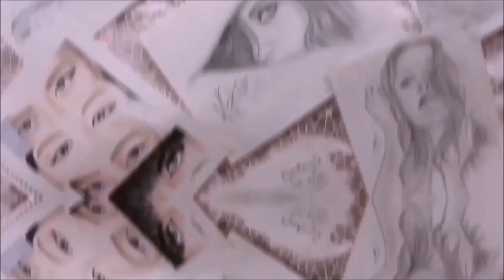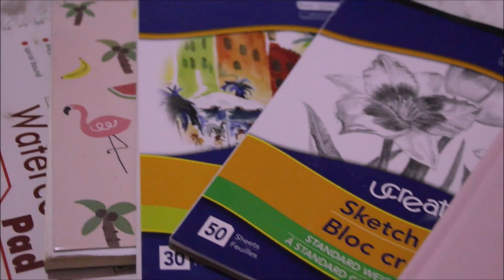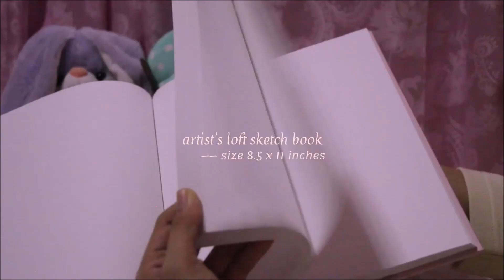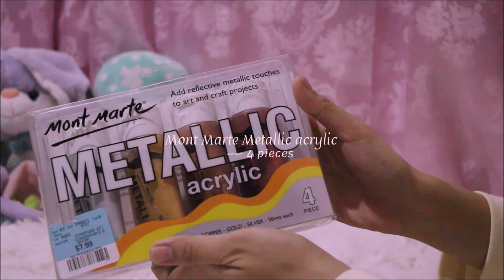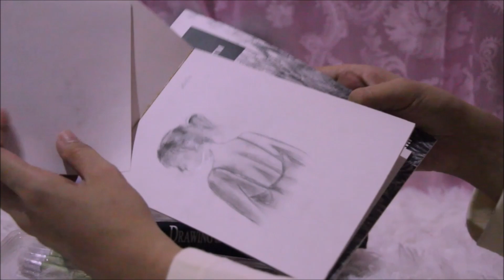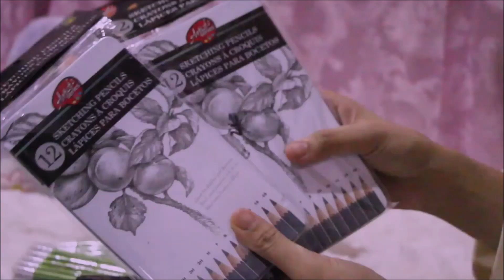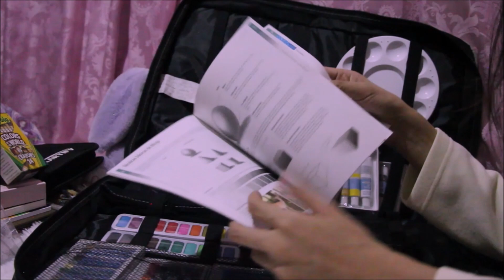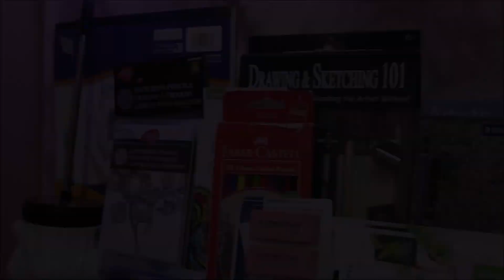Huge Art Essentials Haul 🎨⋆.ೃ࿔*👩🏻‍🎨✧˖°☽ favorite old/new art supplies collection ¦ Maphyzel Arts🌿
hey everyone! i know, it's been a while since my last upload. i have been so busy with my college life and other school-related stuff that i don't often have the time to film anymore. but no need to worry because here i am now! i am back with my long-awaited art supplies haul and i'm really excited to show you my art essentials/materials, not just the new ones but the old ones as well after years of collecting since i started loving art. i considered them my treasures especially my old art supplies because they have been a part of my life and my journey of growing, learning and embracing art throughout the years.

i've been really wanting to have an art collection and lucky me i have a family who supports me to make myself enjoy what i am passionate about. i get so overwhelmed whenever i got new art materials and it just makes my heart flutter over little things. i want to thank those persons who've been so supportive of me, you know who you are and i know words aren't enough to thank you but i'd be forever grateful for your existence! =͟͟͞♡

anyways, thanks for dropping by and for lending your time to watch my video! please, don't forget to thumbs up if you enjoyed this one, turn on the notification bell for updates, and subscribe to this channel for more art vlogs, drawing/painting sessions with me!
✎ᝰ. 𝓅𝒽𝓎𝓊𝓃

s u b  c o u n t: 226 – thank you! ୧⍤⃝💐

A Glimpse of Productivity 🦦 ⋆｡˚꩜🥀 – get things done, drawing sesh, art + chill vlog

~ Maphyzel Arts (est. 2015)